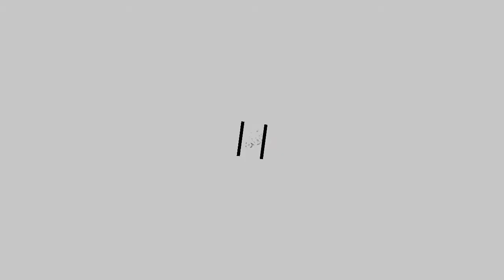The secret of Lady Gaga's sister you do not know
The world knows all about Lady Gaga, and for years her every action has been documented and dissected by the press.